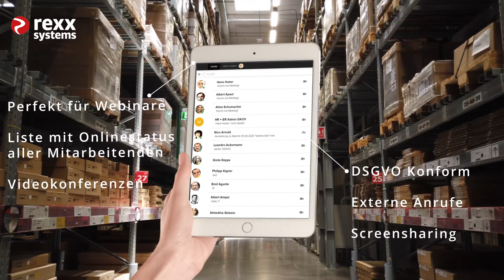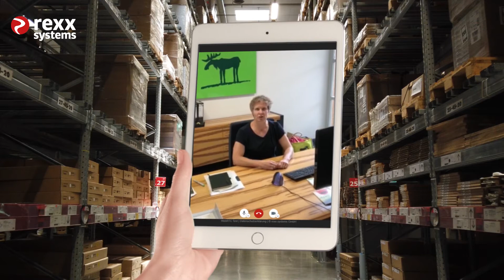rexx Videochat bei dem Outdoor - Onlineshop Unterwegs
Verschaffen Sie sich einen schnellen Überblick über die Vorteile des rexx Videochats!

Unterwegs ist einer von Deutschlands größten und erfolgreichsten Outdoorshops.

Der Videochat von rexx systems bietet die vollintegrierte Lösung für Konferenzen, Webinare, Bewerbungsgespräche und vieles mehr. Verringern Sie Ihren administrativen Aufwand  und sparen sie unnötige Außentermine!